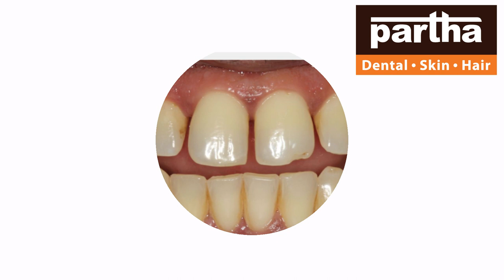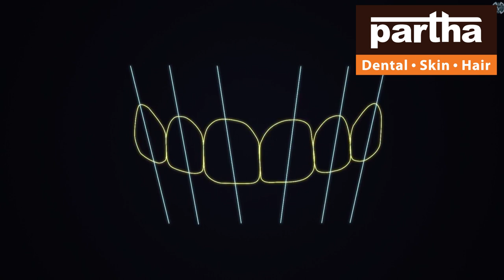Mancherial| Partha Dental Skin Hair Clinic | Dr Kalpana | Advanced Dental Skin & Hair Treatments